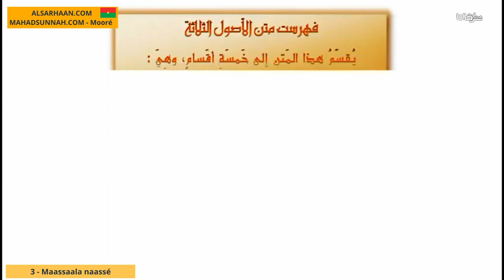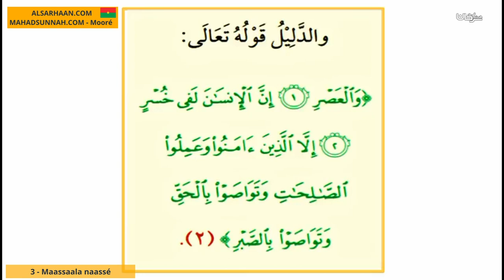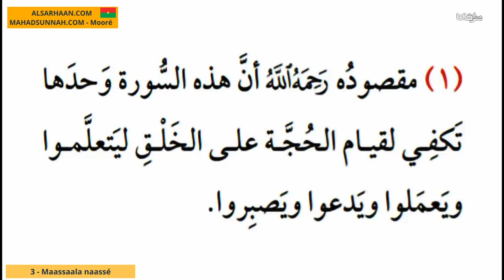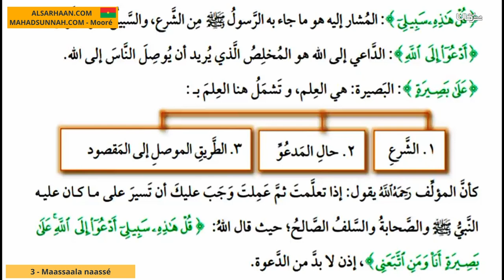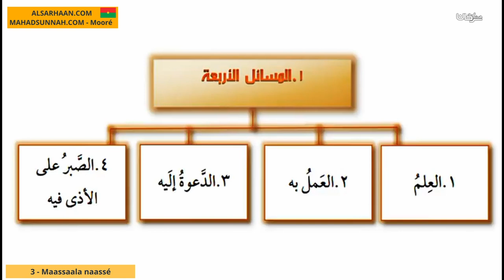3 Maassaala naassé المسائل الثلاثة